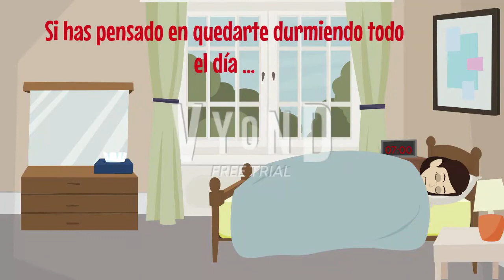Vídeo de Bienestar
Video dirigido a los estudiantes de parte del área de bienestar del Colegio Bellavista IED